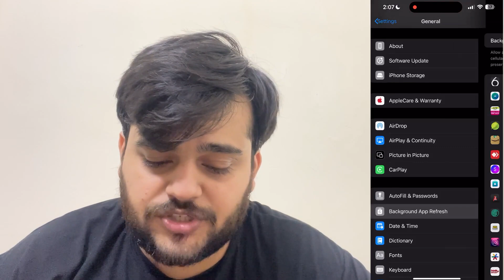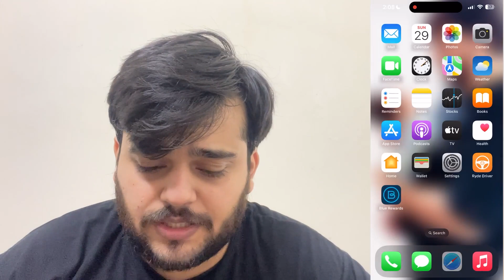Game Guardian iOS - How to Download Game Guardian on iOS iPhone iPad (New)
In this video, we explore the incredible potential of how to download Game Guardian on ios, a must-have tool for anyone looking to modify and enhance their mobile gaming experience. Game Guardian ios download allows users to easily hack Android games and apps, providing the ability to alter in-game values, unlock hidden features, and access unlimited resources like coins, gems, or health. Whether you're a beginner or an experienced gamer, how to download Game Guardian on iphone gives you full control over your gameplay, making it easier than ever to bypass in-game limitations and unlock exclusive content. With how to download Game Guardian on ipad, you can modify game memory, adjust stats, and even automate certain processes to streamline your gaming. It's the ultimate tool for anyone looking to take their gaming to the next level by unlocking features that were otherwise out of reach. Watch the full guide to see how how to install Game Guardian on ios works, learn the basics, and get tips on using it safely and responsibly to avoid account bans or other issues. If you're ready to hack your favorite games, game guardian ios is the tool you need to get started!